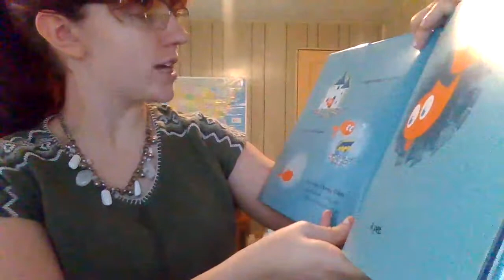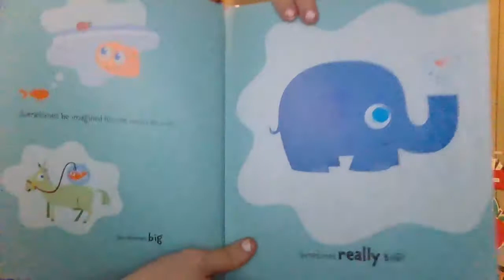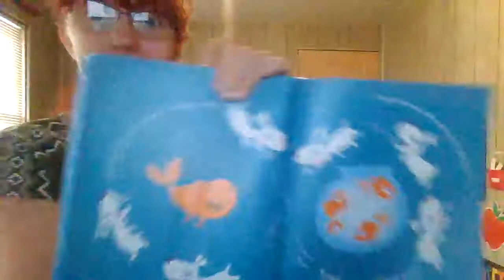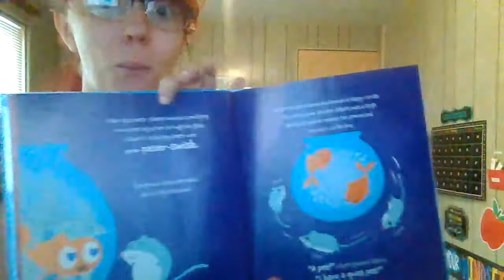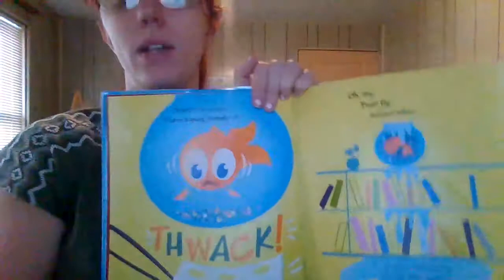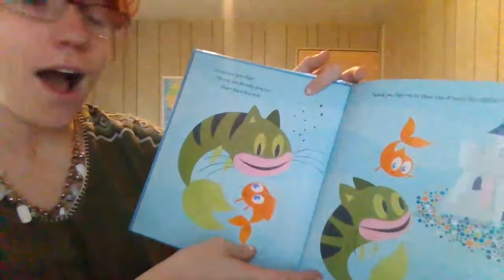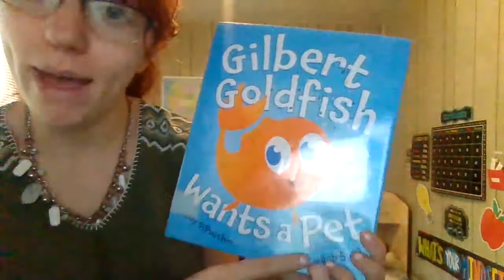Gilbert Goldfish Wants A Pet Read Aloud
This is our read aloud for Tuesday, January 26th.